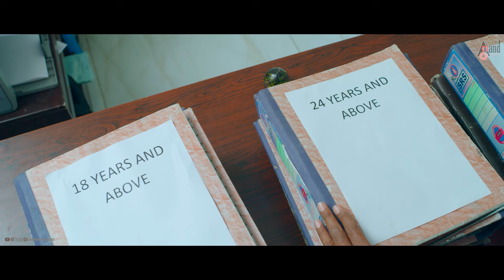ಪರಮಾತ್ಮ ನನ್ ಕೂಗು ಇಷ್ಟ್ ಬೇಗ ಕೇಳ್ಸ್ ಬಿಡ್ತ | Kuri Pratap | Nayana | Tabla Nani | Sambrama Sree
Watch Comedy Scene 07 from the movie RC Brothers Starring: Kuri Pratap, Nayana, Tabla Nani, Sambrama Sree & Others Exclusive Only On Anand Audio Comedy Youtube Channel..!!!
♪ Banner : Anugraha Entertainment
♪ Film : RC Brothers
♪ Producer : Mani Shashank B
♪ Director : Prakash Kumar
♪ Starcast : Kuri Pratap, Nayana, Tabla Nani, Sambrama Sree
♪ Record Label: AANANDA AUDIO VIDEO